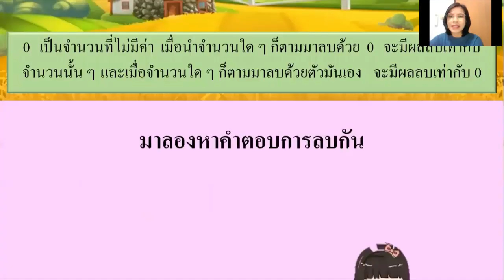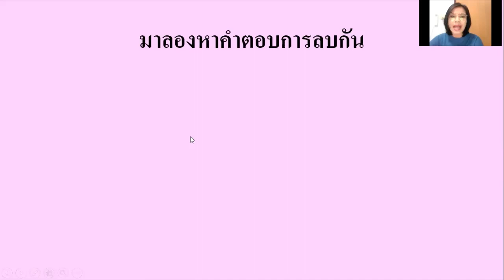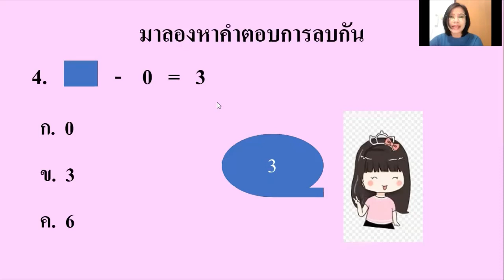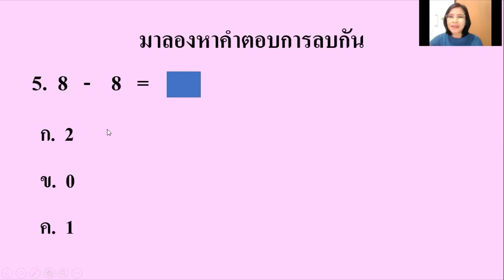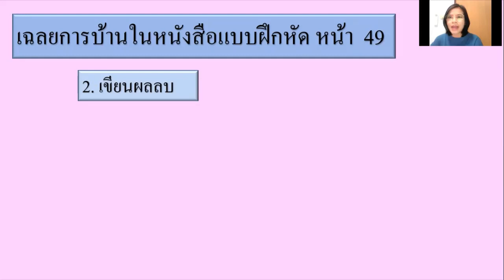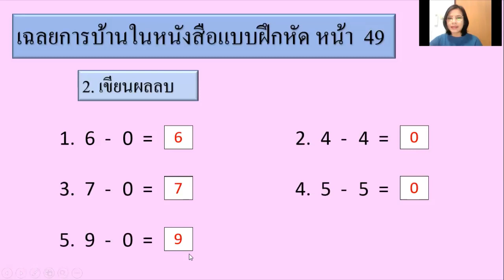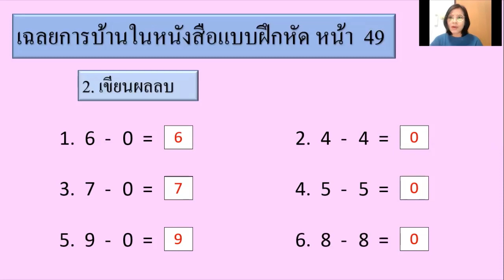08/07/2564 ป.1 วิชาคณิตศาสตร์ เรื่อง ศูนย์กับการลบและเฉลยการบ้าน